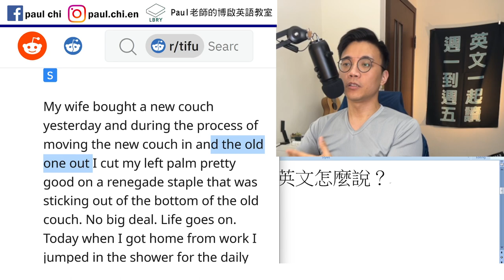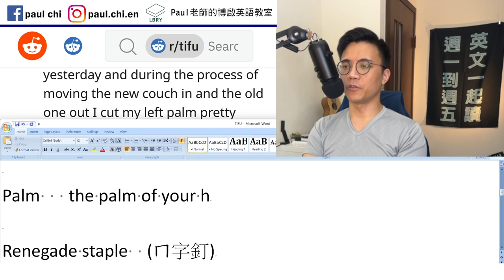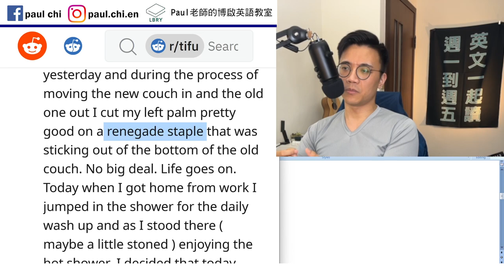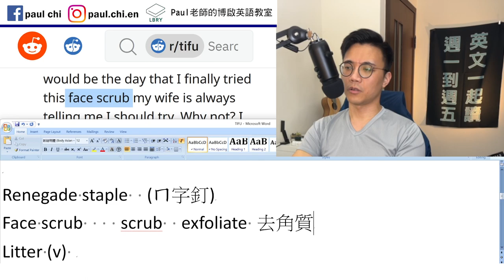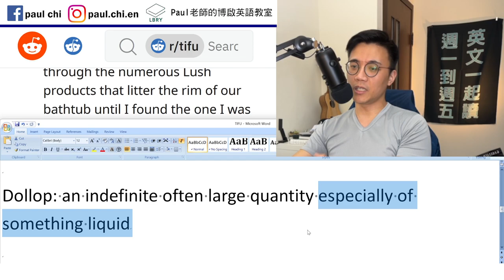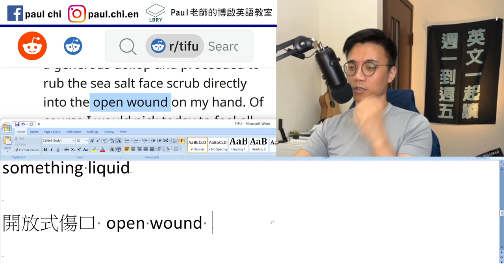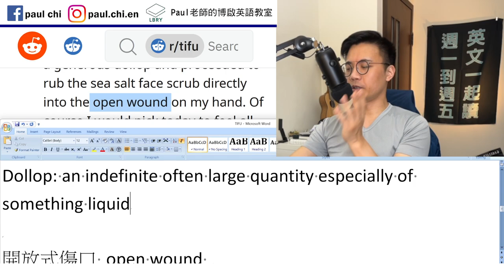【免費英文課 episode 458】「很大一坨」的英文怎麼說？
Notes:

免費每日英文課：「很大一坨」的英文怎麼說？

Palm   the palm of your hand

Renegade staple  (ㄇ字釘)
Face scrub    scrub    exfoliate 去角質

Litter (v)

Snag (pilfer / take / get…)  /  small problem or disadvantage
                          Hit a snag

Dollop: an indefinite often large quantity especially of something liquid

開放式傷口 open wound
Add insult to injury
傷口上灑鹽: rub salt in/into the wound
Rub it in

LBRY: Paul老師的糟糕英語教室